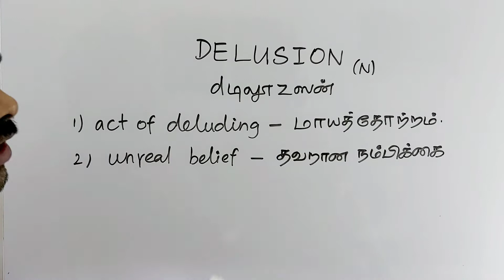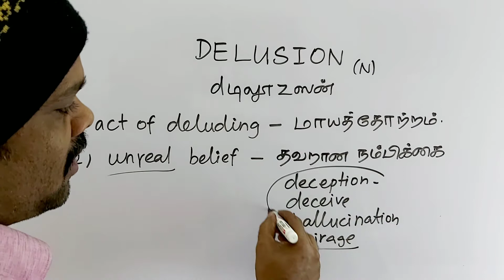DELUSION tamil meaning/sasikumar